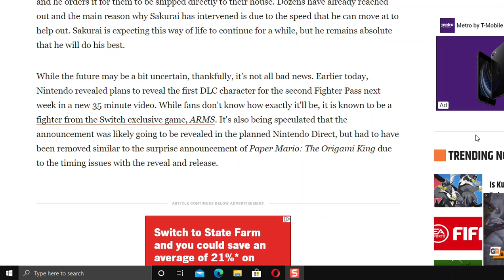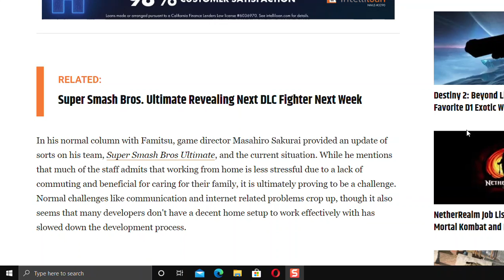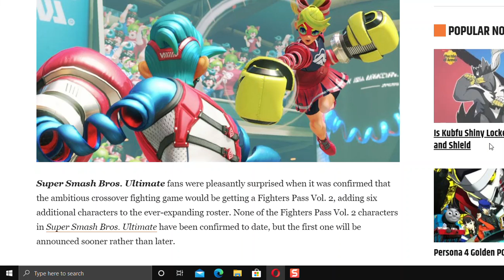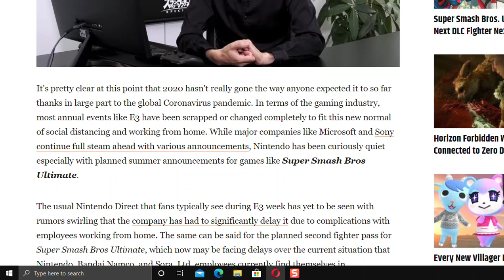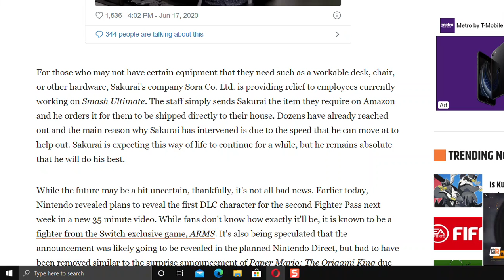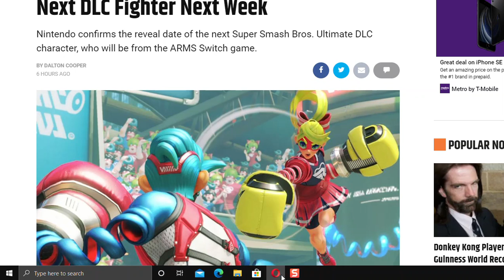Super smash bros news and rumors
The super smash bros news and rumors series will still go on. I could make the series until Nintendo could make another installment in the series. If sakurai could. if not. i could rename this series in the future...